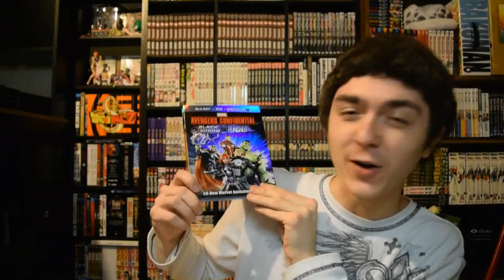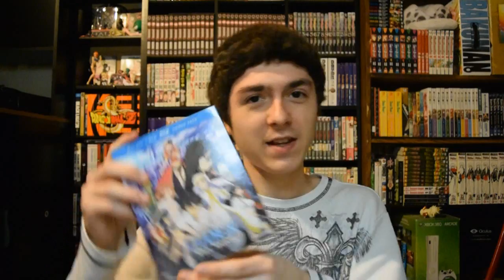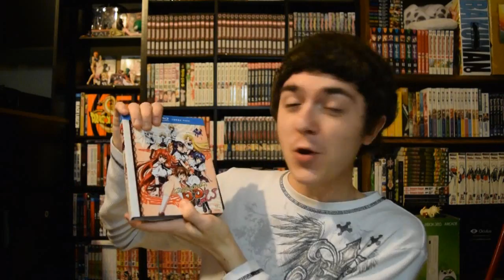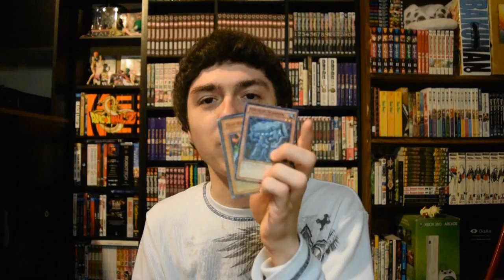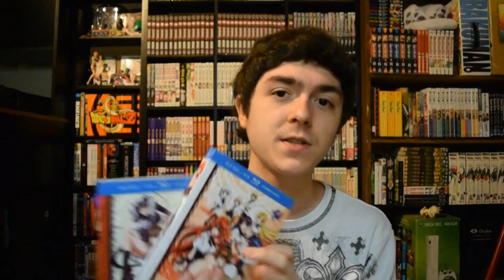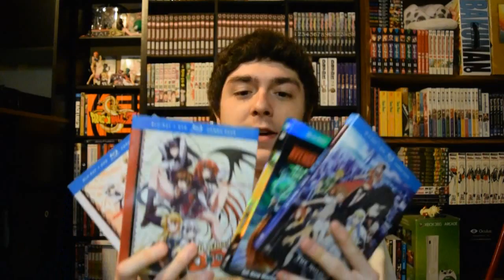Chibi Vlog 41K - Highschool DxD Fanmail and Index Movie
So today we have quite the fanmail. I get Highschool DxD and Index. Gotta say I might do a first impressions of DxD.

For any fellow Chibit that wants to send something:
2069 Johnson Chapel Road, 38583, Sparta, TN